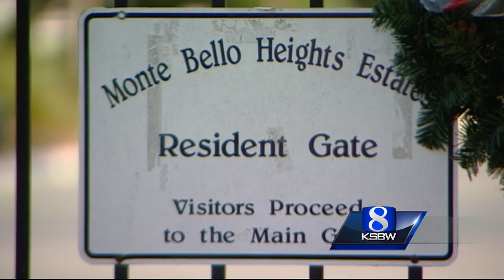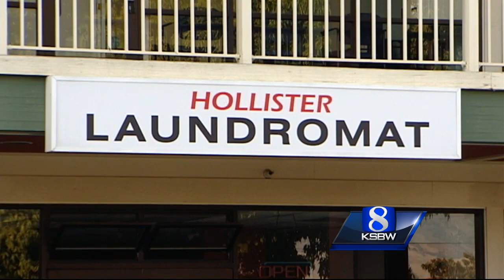Missing Hollister woman was murdered by husband, deputies say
A Hollister man and a woman from South Korea were arrested on suspicion of homicide after the man's wife went missing, the San Benito County Sheriff’s Office said Thursday.